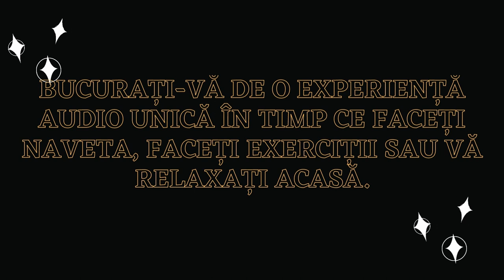5. Principele de Niccolo Machiavelli | Cap. 17-19 | Lectura, Balaban Costin ( audiobook )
Te interesează istoria gândirii politice? Pregătește-te să fii uimit de înțelepciunea lui Machiavelli și învață cum să câștigi și să menții o autoritate puternică!

Prințul de Niccolo Machiavelli este un clasic atemporal care a fost studiat de secole. Scrisă în 1513, este o lucrare fundamentală a filozofiei politice care explorează puterea, politica și moralitatea. Experimentați această capodopera astăzi!

Niccolò di Bernardo dei Machiavelli (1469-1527) a fost un diplomat, funcționar public, filozof, om politic si scriitor italian.
A fost un exponent de prestigiu al Renasterii italiene. Opera sa capitală "Principele" este considerată primul tratat modern de politica.

Toate cartile pe care le lecturez fac parte din domeniul public!

 Multumesc!

Capitole:

0:00-08:48 Capitolul 17
08:48-16:34 Capitolul 18
16:34-44:30 Capitolul 19